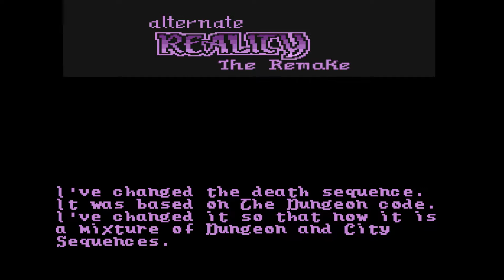Alternate Reality - Remake - Death Sequence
I redid the Death Sequence to be a combo of "The Dungeon" and "The City".  The original code was based on "The Dungeon" only.

This is a remake of Alternate Reality The City/Dungeon into one game running on modern operating systems.